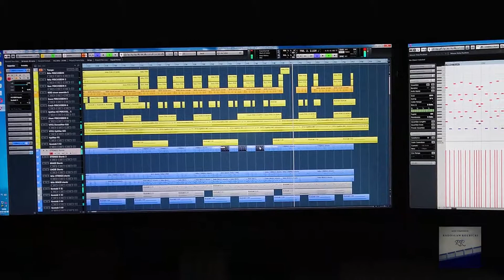Radosław Rozbicki - Studio Time 2019 (New Track)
Studio Time / Music@work... 2019

Radoslaw Rozbicki - Something new ;)))
Coming soon...

Track composed by: Radosław Rozbicki

Only For Listen / Not For Download